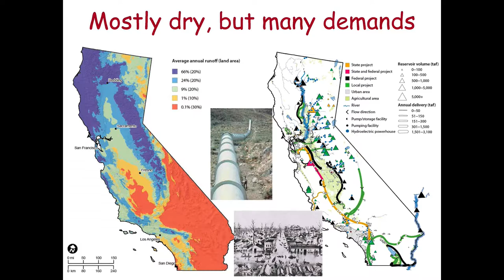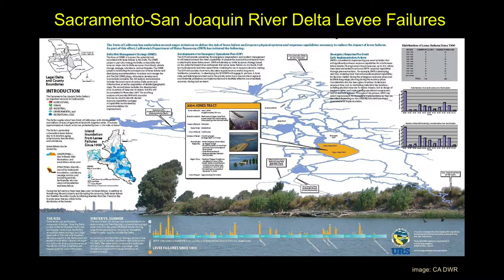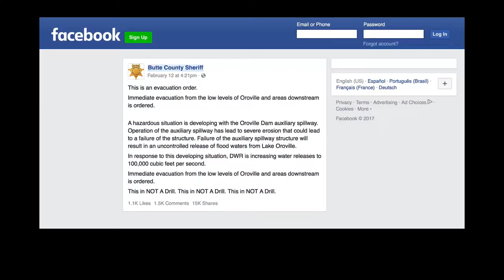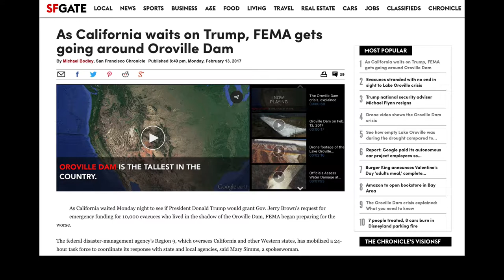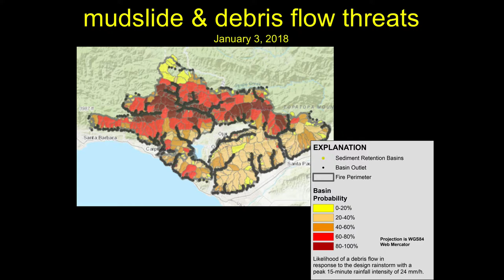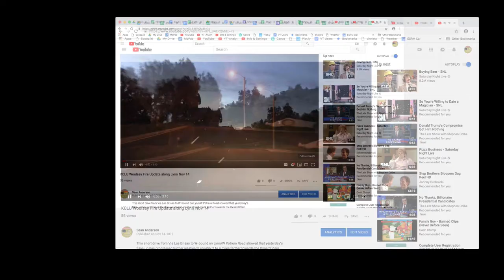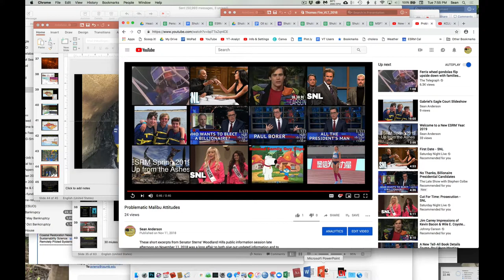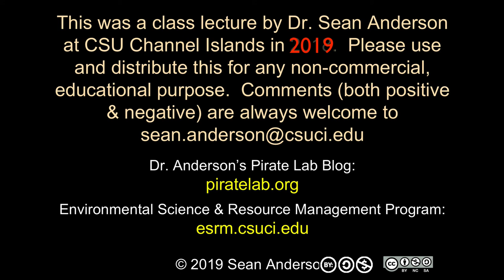What is Risky?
Our introduction to New Orleans and the Gulf Coast will begin with a a general introduction and discussion about natural disasters and hazards more broadly.